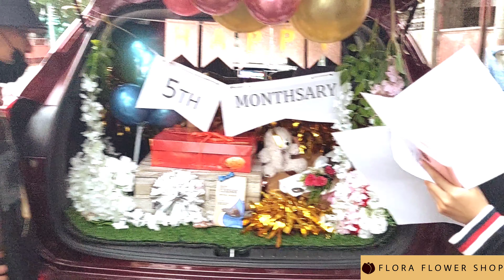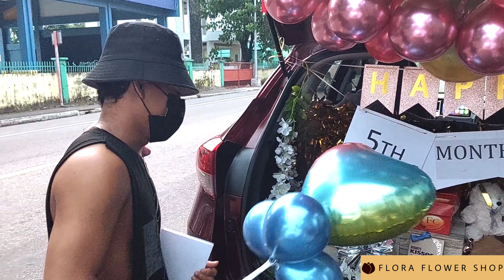SORPRESA PARA KAY BOYFRIEND | 5TH MONTHSARY CAR SURPRISE AT LEGAZPI